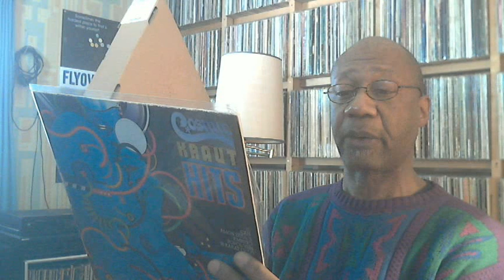Regarding 'Flyover' inner sleeves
Because I want you to know.